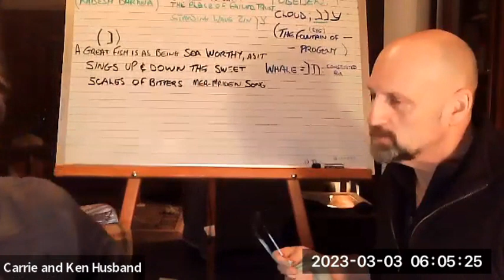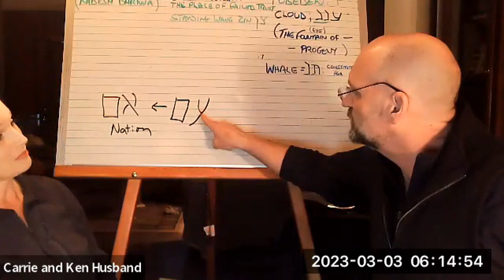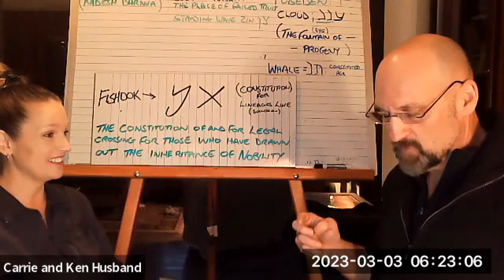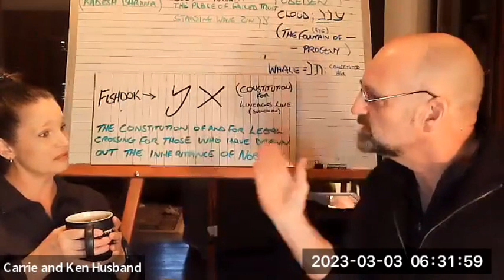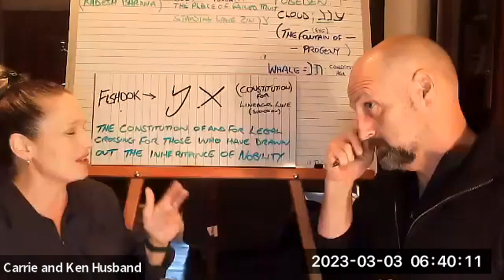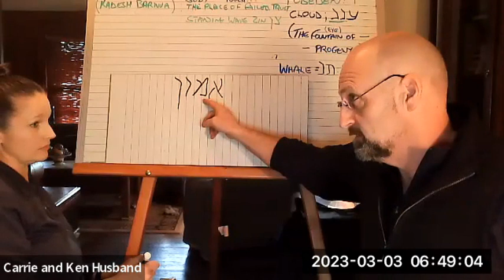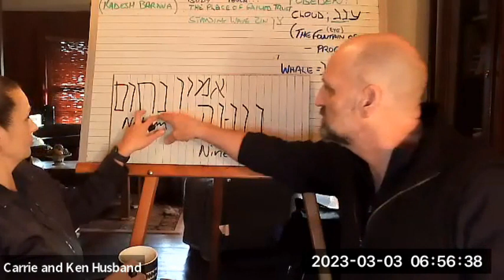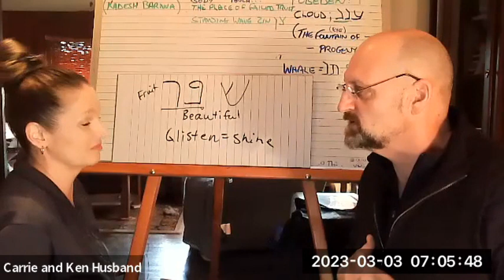The Constitution of Divine Nation Part 11 - Taming Your Dragon!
In celebration of our one-year anniversary of creating our Patreon channel - we wanted to share this entire conversation with all of you as a way to thank you for all of your support here, on YouTube.  This has been one of the most inspiring conversations that Ken and I have ever shared with each other. We really look forward to sharing our hearts with all of you.

If you like this content, you can find more of it on our Patreon channel - This is all contained within what we have called, as our constitutional renderings of truth, 'Constitution of Divine Nation'.

Every Wednesday we teach the Letters of the Sacred Languages so you can learn to decode them yourselves, and Every Saturday for a prophetic examination of these incredible writings. Replays are always available so that you never miss a thing and can view them at your convenience.

This entire session is from our prerecorded 'excavation at dawn' on 3/3/23.

It is not too late. For less than one cup of coffee per month, you can join in on this journey - $5 only.  We did an incredible 10-Part series that set us up for success in establishing the desire; why we should engage with these languages.

On 1/7/2023 we started our first group tutoring session. If you want to dive deeper and you already know the basic meanings of the Hebrew/Aramaic letters, or if you want to just come and listen in, we are walking through the Song of Solomon together exploring our inner journey into the Divine Wedding within expressed through our divinity.

Partner with this message through an energetic exchange. It assists us in all of the behind-the-scenes fees that enable us to share with all of you here. Thank you so much for your love and generosity.  Without you, we would have no reason to share.

00:00 Intro & Review
02:59 Gentile and Jew are One - Knesset - Israel -trust
08:13 *The People into a nation
10:33 Drawing yourself out of ego - Moshe
11:48 Lineage's line, who can draw out eternity - Tan
14:00 As beheaded - deposition - government/shoulders
15:23 Constitutional Inheritance of Salvation
16:12 **Law of Salvage - lost at sea am now found
19:52 *No stammering in a decree - fire and water
21:35 Becoming the Whale Song - safe harbor
22:5 *What is salvage- rescuing the strawman
24:27 Out of harms way - riding the 'title waves'
25:05 Savior and the Manifesto - I object as object.
26:59 Sole - Whole/healed/Sound - seated as centered
27:53 *Without prejudice - Saved as salvage rights
31:27 *convention of summit - equilibrium of emotion
33:43 *Having found not longer lost produces the oil!
36:15 Hippocampus - Aman's Horn - emotionally centered
39:30 The Re-membered as membered as body - Knesset
40:00 Master Workman - Servant and Master
41:43 The Hunt/Chase for salvation
43:05 Sovereign Nation -Architect- Aman Ra
44:50 Sojourning - wander until you fulfill the deed
46:10 Nahum 3:8 - Song given to Ninevah - whelp to roar
49:29 Comforted - Joined to the Dragon - song of Moshe
51:05 *Prepare! And inside job! Salvation
52:09 Becoming the Capital - puling the silken garments
54:08 Shophar/Beautiful - life has built the master